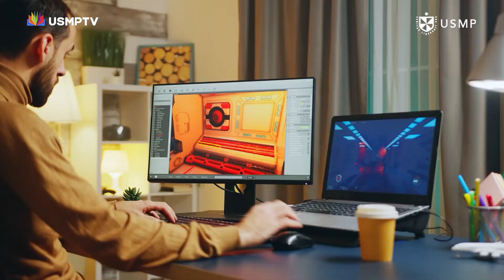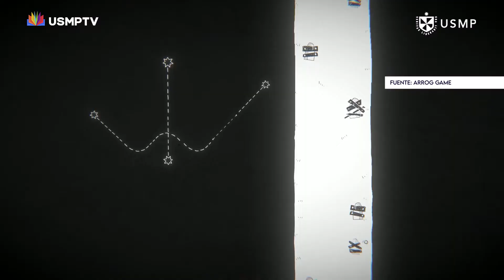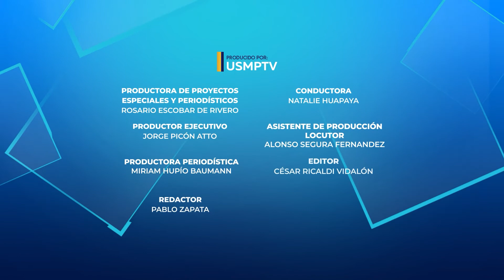Buenas Noticias: Conozcamos a las jóvenes peruanas que se dedican a crear videojuegos